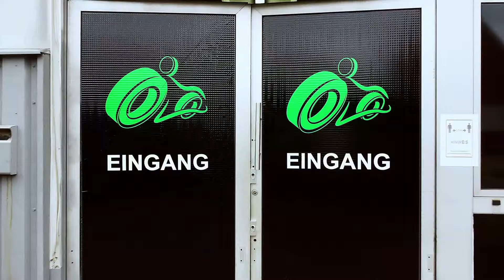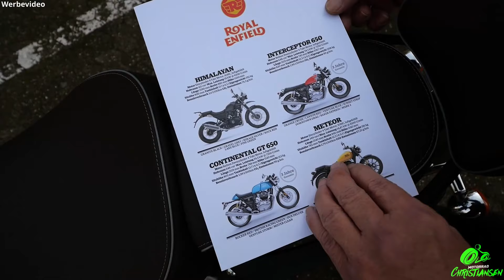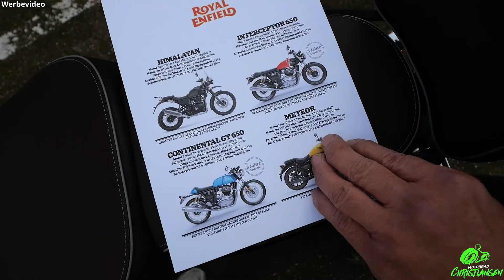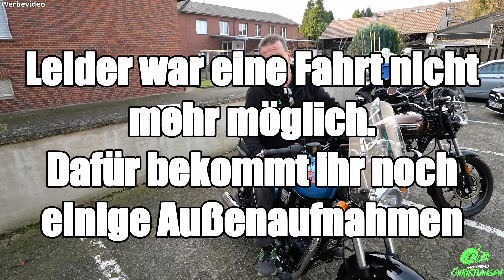ROYAL ENFIELD METEOR SUPERNOVA 350 Produktvorstellung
Im heutigen Video stellt Gerd euch kurz und knackig die ROYAL ENFIELD METEOR SUPERNOVA 350 aus 2021 vor. Er erwähnt alle relevanten technischen Daten und zeigt die Sitzhöhe. Alle Eindrücke seht ihr Live. Mehr im Video 🧐👍🏻

00:00 - Intro
00:12 - Begrüßung
00:53 - Die beiden Modelle
01:21 - Ausstattungsmerkmale
01:45 - Vergleich zur Meteor Stellar
02:10 - Technische Daten
03:25 - Sitzposition

🎵 Musik🎵
@Ikson - Harmony [Intro]